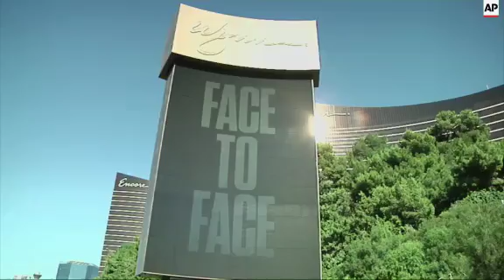First Democratic Debate Could be Clinton Boost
(14 Oct 2015) (Clinton fans cheer)
HILLARY CLINTON SUPPORTERS GOT SOMETHING TO CHEER ABOUT AT THE DEMOCRATS' FIRST PRESIDENTIAL DEBATE OF THE SEASON.
Clinton tells supporters in spin room "We're gonna win!"
Lisa Lerer, AP Political Reporter
"Hillary Clinton's camp is thrilled tonight. They felt she held a commanding presence in tonight's debate. She was comfortable but she also showed that she could be president, someone Americans could imagine up there in the White House."
CLINTON'S CHIEF RIVAL FOR THE DEMOCRATIC NOMINATION, VERMONT INDEPENDENT SENATOR BERNIE SANDERS, INSISTED HE'S THE MORE AUTHENTIC PROGRESSIVE IN THE RACE.
Bernie Sanders, (D) Presidential Candidate "I thought it was an informative debate. I hope the American people will see the difference between people who are trying to address real issues rather than call people names."
"He did seem to get his points across but at times he seemed to get flustered. He seemed a little unprepared."
AS REST OF THE FIELD SEARCHED FOR BREAKTHROUGH MOMENTS WITH LIMITED SUCCESS, VICE PRESIDENT JOE BIDEN MAY REMAIN ON THE SIDELINES.
"I don't think he got that kind of boost he was hoping for tonight. It is a natural question to wonder if this will impact his decision making."
Haven Daley, Associated Press
"Up next, the Republicans debate for the third time at the University of Colorado on October 28. Haven Daley, Associated Press, Las Vegas."